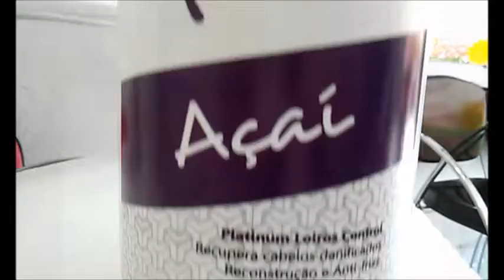botox capilar ou detox Madarro